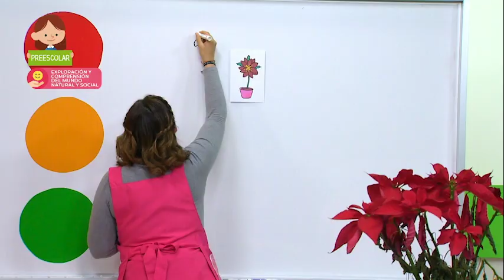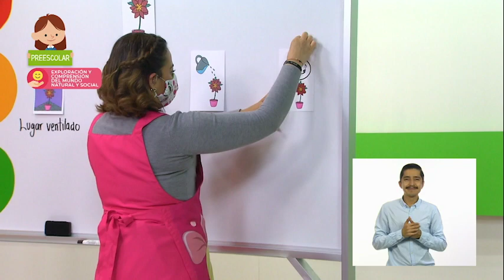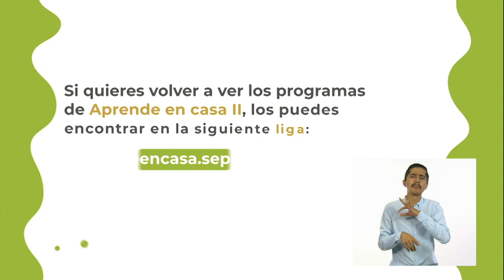Preescolar » Exploración y Comprensión del Mundo Natural y Social » ¿Cómo cuidar una planta?